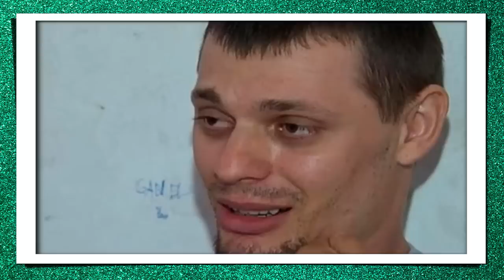FABIANA GRAEFF (ITÚ - SP) - PERSEGUIU A GAROTA COMO UMA CAÇA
No ano de 2014, na cidade de Itú,  os vizinhos acordam com gritos vindos da rua, era Fabiana de 24 anos tentando se salvar de Agenor, um perseguidor de 52 anos que fica 3 anos foragido até ser preso.